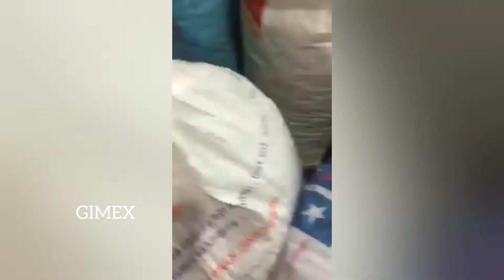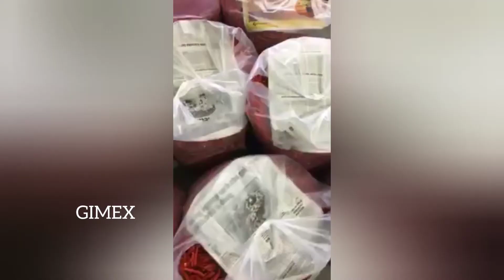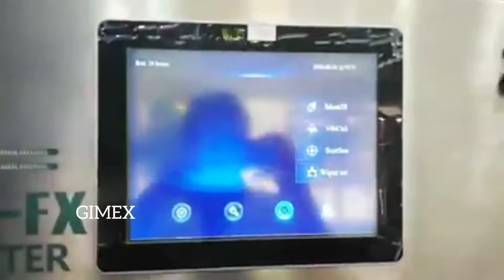Thiên đường của ớt xuất khẩu.